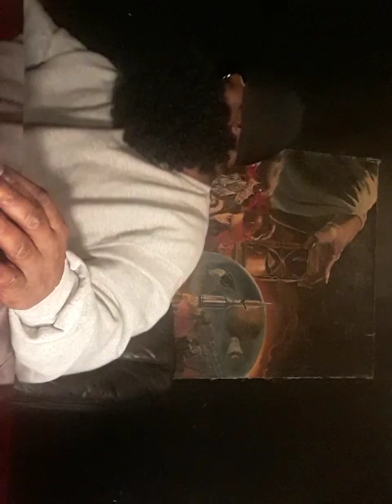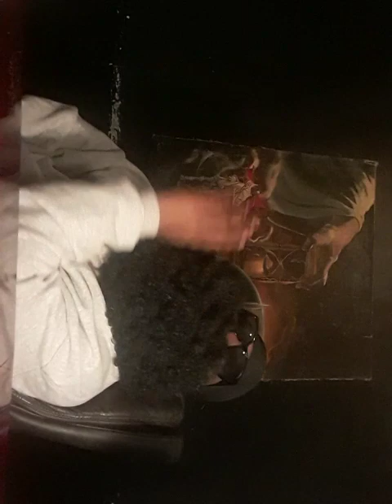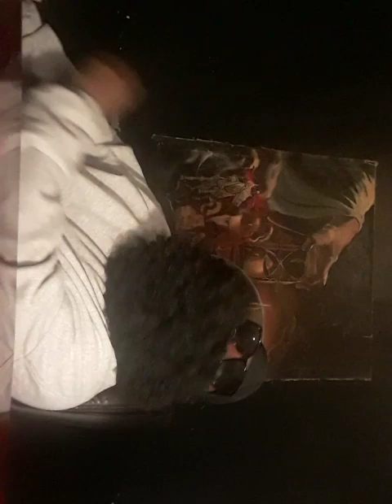Master Smack Recaps Jae Millz vs K Shine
me grow how ever you can, when I succeed you succeed as well. I try and help out all my
viewers and others get through the day better by enjoying the special content, from all types of categories.

Engaging the
Enemy channel

1UFn Us Live In The Discord